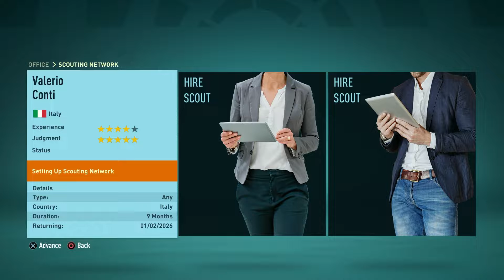FIFA 22 | CF Fuenlabrada Career Mode | #49 | Season 4 Finale!!!